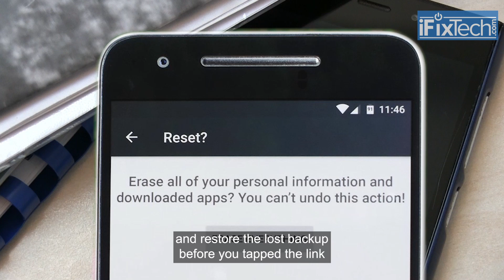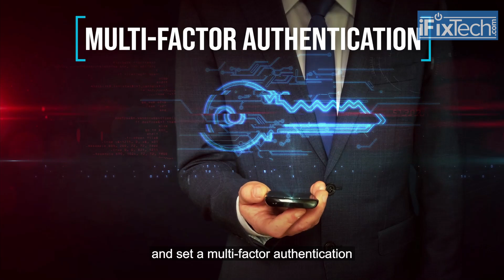Oh no, you clicked on a bad link on your phone! Don't panic - watch this!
Its easily done!  You tap on a link using your mobile phone or tablet and suddenly you realise its a bad link!  You may get lots of pop-ups or web page freezes making your phone impossible to use!

Don't panic!

This video reveals two things you can do to keep your phone or tablet safe after a tap you regret!

Video Contents:
00:26 - Malware
00:50 - Data Theft

About Paul Betteridge:
I'm Paul and I am the owner and founder of iFixTech.com several other tech-based companies including several physical computer repair stores and software development business.  I live along the beautiful and amazing Jurassic coastline in Dorset, UK and work with many local businesses in Dorset supporting their IT, developing websites and software.

I have been developing software and repairing computers for over 20 years and have vast knowledge in this industry.  My companies are leaders when it comes to computer repairs and IT support and iFixTech are well placed and well known across Dorset and the UK for their excellent IT support and customer services provided to businesses and home users.

About iFixTech
iFixTech specialises in tech repairs.  This includes Apple Mac, almost any type of PC or Laptop, Game consoles and custom PC system.  iFixTech have a dedicated Macbook repair lab solely dedicated to repairing Apple Macbook and iMac logic board faults.  More recently I have built a dedicated data recovery lab and facility providing more affordable and in-house data recovery to businesses and customers in Dorset.

Managed Antivirus - I recommend Managed Antivirus provided by iFixTech.com which is fully managed by us

January 2020 - This is when Windows 7 Support Ended.  If you are still using Windows 7 upgrade to Windows 10 asap.

ARE YOU ARE TECHNICIAN OR OWN A COMPUTER SHOP?
Recommended For IT and Repair Technicians and anyone who runs a Computer Store:
Designed by myself, a repair tech, for repair techs across the world.